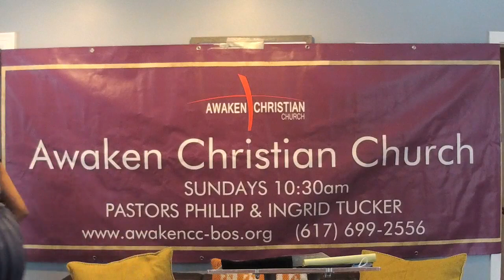The Great Conversion (Romans 6:1-17)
Join us on this glorious Sunday, as Pastor Phillip Tucker, Senior Pastor of Awaken Christian Church in Dorchester brings forth a powerful word, preaching out of the Book of Romans. Pastor Phil begins the sermon by bringing to light the definitions and process of conversion, using it in relation to other requisites the Bible teaches us! Romans 6:6, reads, “For we know that our old self was crucified with him so that the body ruled by sin might be done away with” - for knowledge is key in the process of conversion. God is calling us to cleanse ourselves of unrighteousness by confessing our sins, to surrender and submit our whole body, mind and spirit to Him, to reckon and assess to further impact our decision making. Understanding that conversion is not something simply we do one day and therefore have “arrived”, however that conversion is a continuous process where we are dying to ourselves each and everyday. Tune into today’s sermon to hear the practices we need to partake in to ensure our Great Conversion comes about with the strength of God!

As the Word tells us, “Do not offer any part of yourself to sin as an instrument of wickedness, but rather offer yourselves to God as those who have been brought from death to life; and offer every part of yourself to him as an instrument of righteousness. For sin shall no longer be your master, because you are not under the law, but under grace.” Romans 6:13-14